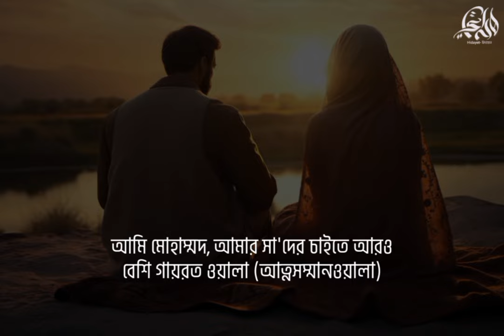আহ্ কি গায়রত?💛 | মাওলানা আনিসুর রহমান আশরাফী হাফিঃ)🎙️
＿＿＿＿＿গায়রত＿＿＿＿＿

▪এক

আগন্তুকঃ আপনার স্ত্রীর খবর কি!
কেমন আছেন তিনি!!!

সাহাবীঃ আল্লাহর কসম! তোমার রক্ত যদি আমার জন্য হালাল হতো তাহলে আমি তোমার ঘাড় থেকে মস্তককে বিচ্ছিন্ন করে দিতাম। - রাযিআল্লাহু আনহু

▪দুই

আগনন্তকঃ তুমি নাকি তোমার উটকে জবেহ করে দিয়েছো!!

তুমি চাইলে তো বিক্রি করতে পারতে। জবেহ করে দিলে কেনো!!

মুশরিকঃ যে উটের উপরে আমার ঘরের মহিলারা সওয়ার হয়েছে সে উটের উপরে অন্য পুরুষ বসবে সেটা আমি কিভাবে সহ্য করবো!!

মুশরিকেরো গায়রত ছিলো!!

 - সুবহানাআল্লাহ,💛

▪তিন

এক সাহাবীঃ ইয়া রাসূলাল্লাহ আমি যদি আমার স্ত্রীকে কোন ব্যক্তির সাথে দেখি তাহলে আমি তাকে হত্যা করে ফেলবো

নবিজীঃ হে সাহাবীরা তোমরা কি অবাক হচ্ছো তার গায়রত দেখে!!!

তোমরা জেনে রাখ! আমি মোহাম্মদ (সাঃ) তার থেকে বেশি গায়রত রাখি!!

আহ! আজ উম্মাহর গায়রত আজ কোথায় গেলো!!💔

 ইয়া আল্লাহ আমাকে সহ আমার সব দ্বীনি বোনদের এমন একজন গায়রত ওয়ালা জীবনসঙ্গী দান করুন!
মালিক

আর বিবাহিত বোনদের স্বামীদের এমন গায়রত দান করুন আমিন ইয়া রাব্বুল আ'লামিন...!!🤲🥀

আহ কত তাকওয়া,,,
কত কঠিন গায়রত সত্যি এমন কথা শুনলে মন ভরে যায়,!😌💛